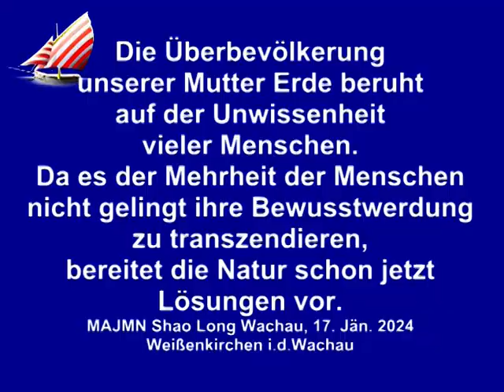ÜBERBEVÖLKERUNG UND MYSTIK-Nader Michael AJM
Überbevölkerung und Mystik: Die Überbevölkerung unserer Mutter Erde beruht auf der Unwissenheit vieler Menschen. Da es der Mehrheit der Menschen nicht gelingt ihre Bewusstwerdung zu transzendieren, bereitet die Natur schon jetzt Lösungen vor. MAJMN Shao Long Wachau, 17. Jänner 2024, Weißenkirchen in der Wachau; Ein Video von Wachaumaler, Aktionskünstler und Mystiker Nader Michael AJM